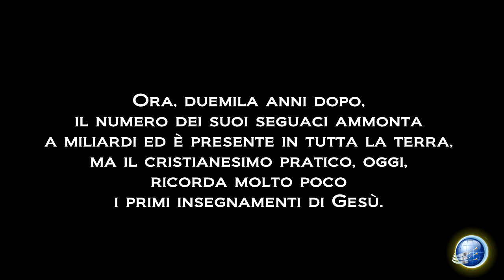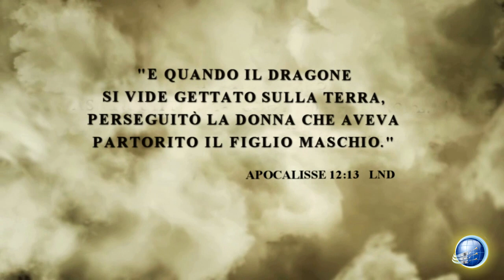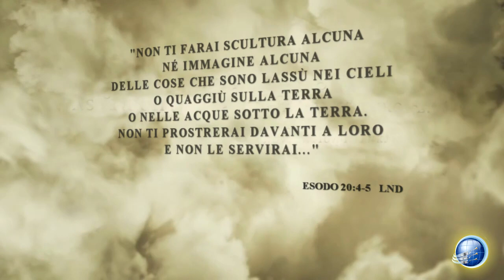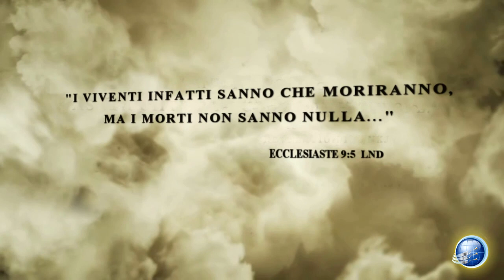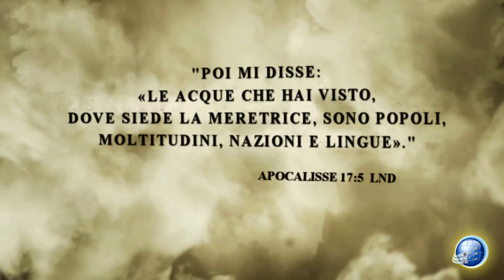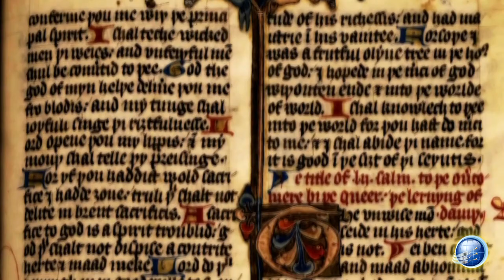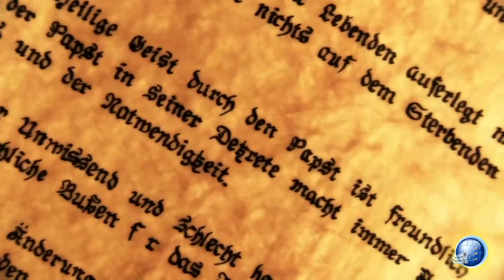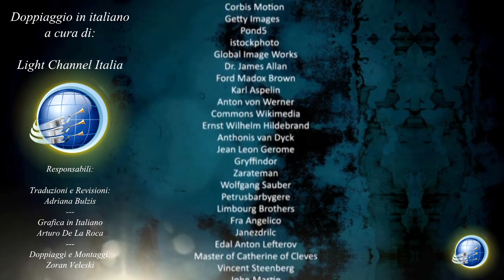Apocalisse, La Sposa, la Bestia & Babilonia - Versione Ufficiale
Una Produzione di Amazing Facts. Tradotta, e doppiata da Light Channel Italia.
Questo video é stato prodotto in collaborazione con Amazing Facts, ogni utilizzo da parte di terzi, della versione italiana,  deve essere accordato con il produttore: Light Channel Italia.